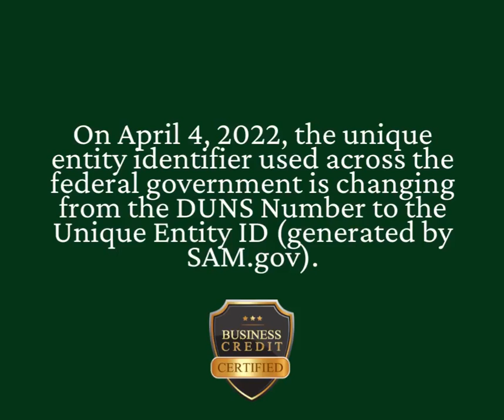DUNS to Unique Entity Identifier Transition!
On April 4, 2022, the unique entity identifier used across the federal government is changing from the DUNS Number to the Unique Entity ID (generated by SAM.gov).